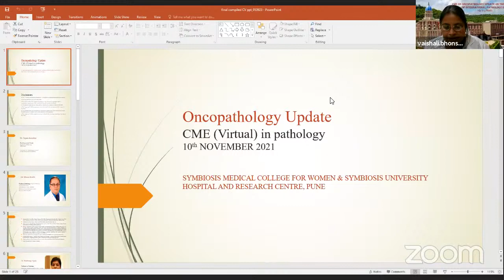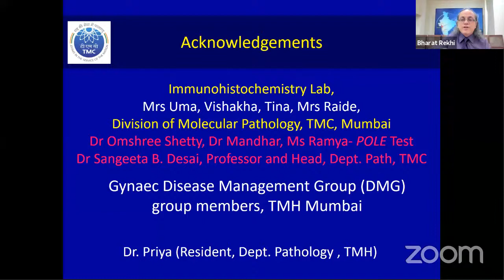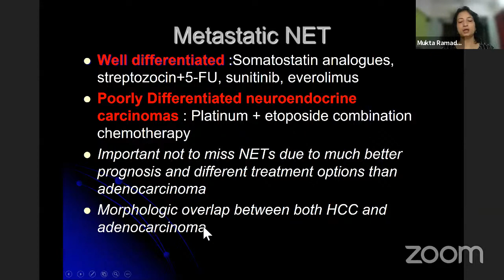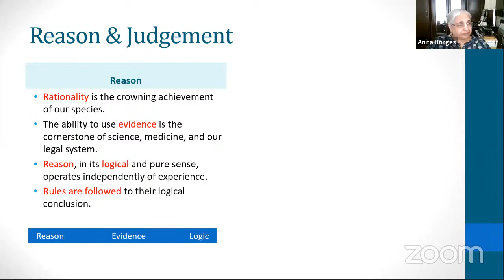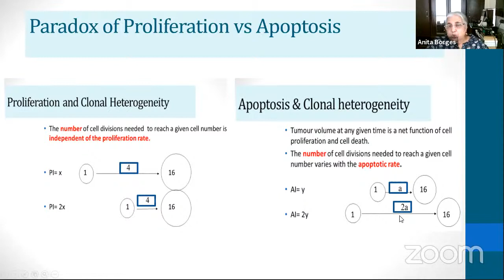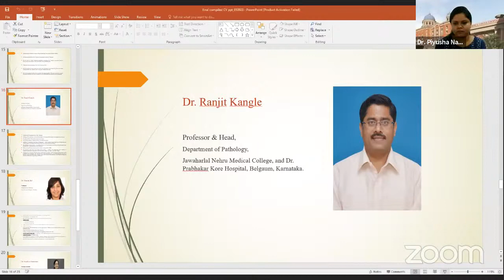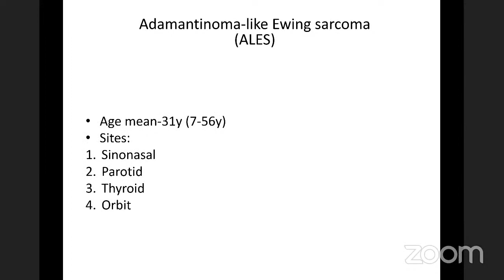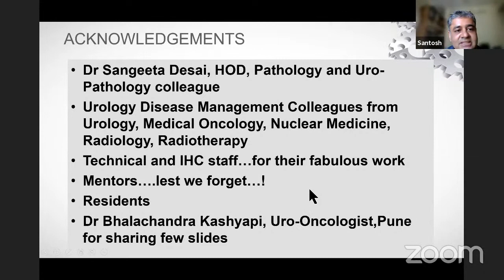Onychopathology CME on the occasion of International Pathology Day 10/11/2021 at 8:30 AM